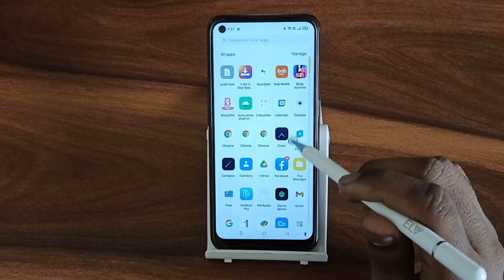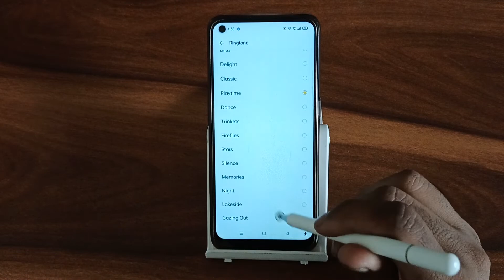How to set customise ringtone In realme 9 5G, secret ringtone settings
How to set customise ringtone In realme 9 5G
secret ringtone settings
whatsapp custom ringtone settings
custom ringtone kaise set karen
custom ringtone setting
how to set customised ringtone in iphone
how to set custom ringtone on iphone without garageband
how to set custom ringtone on whatsapp in vivo